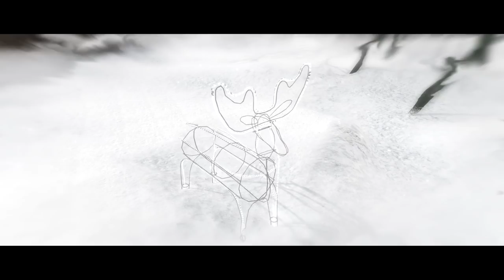【6】嚇親！原來係恐怖game咩... 我想像中的朋友《Beyond Two Souls》PC 中文版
原來係恐怖game... 咁都嚇到我咩！